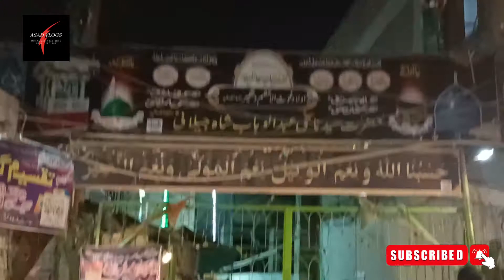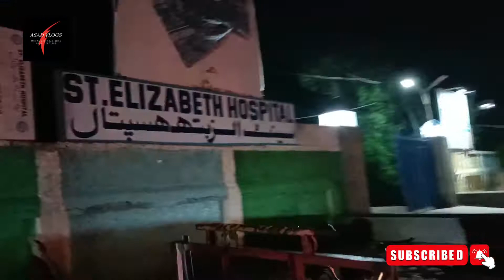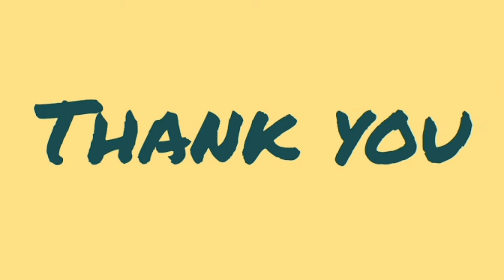Hyderabad Street View Part - 03 | Hyderabad Night Life | Hyderabad Bazaar | ASAD VLOGS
Hyderabad Street View Part - 03, Hyderabad Night Life,Hyderabad ke Bazar.

This video is based on street view and night life of Hyderabad Sindh.

Researcher and Speaker:
Muhammad Asad Khan

1. Hyderabad
2. Hyderabad Night Life
3. Hyderabad Street View Part - 03
4. ASAD VLOGS
5. Cattle Mandi
6. Pakka Qila Chowk
7. Urdu Documentary
8. Pakka Qila
9. Hyderabad Bazar
10.Latifabad
11. Hyderabad Food Street